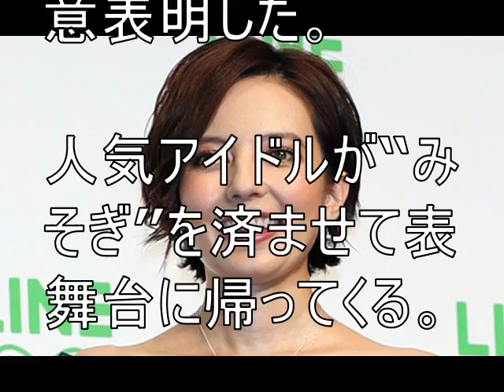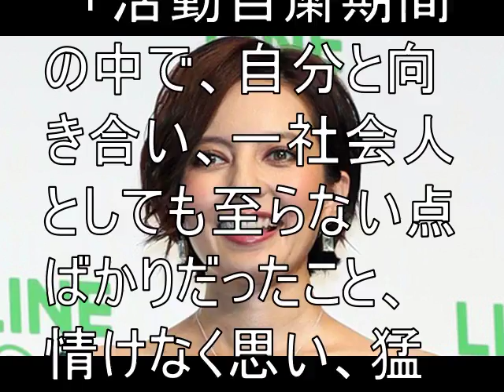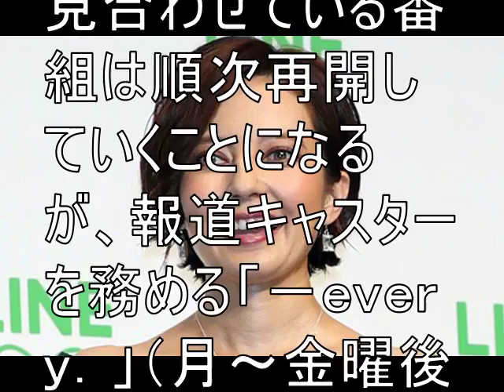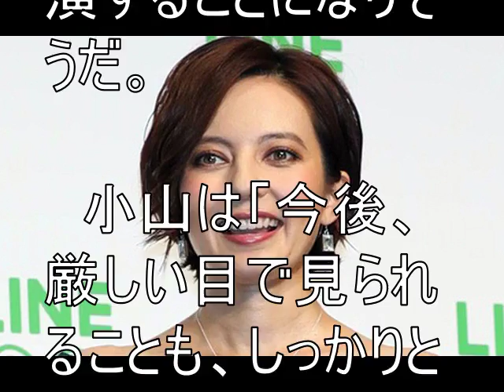活動自粛わずか２０日、ＮＥＷＳ小山が仕事復帰へ「覚悟を決めて」